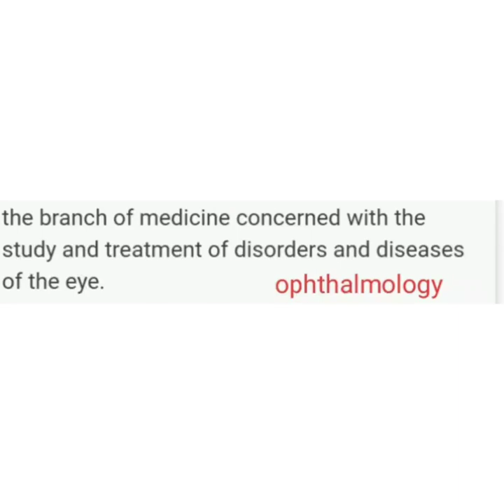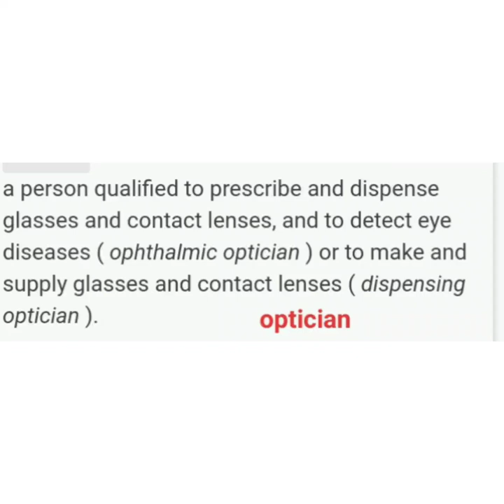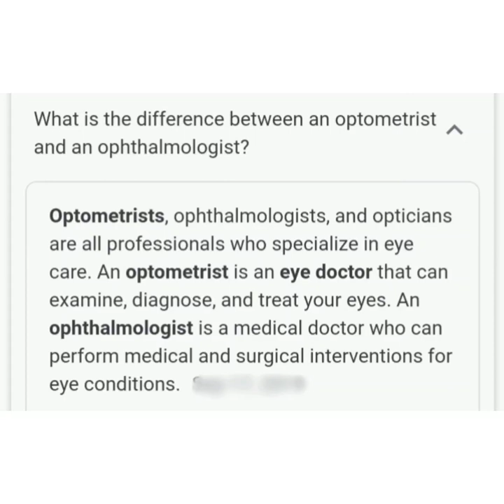Definition of ophthalmology and diff b/w optometrist ophthalmologist